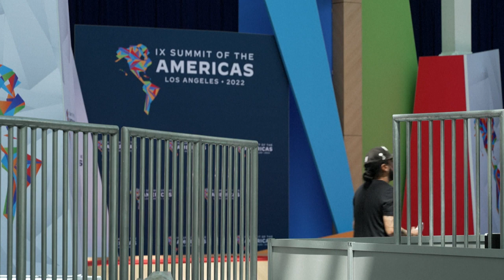Amerikagipfel bei Biden offenbart Spaltung des Kontinents | AFP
Der Amerika-Gipfel sollte der Beginn besserer Beziehungen zwischen den USA und den lateinamerikanischen Ländern werden - doch stattdessen macht das Treffen in Los Angeles die Spaltung des Kontinents deutlich. Weil Kuba, Nicaragua und Venezuela ausgeschlossen sind, bleibt Mexikos Präsident Andrés Manuel López Obrador dem Gipfel fern. TO COMPLETE VIDI32BZ2DW_EN